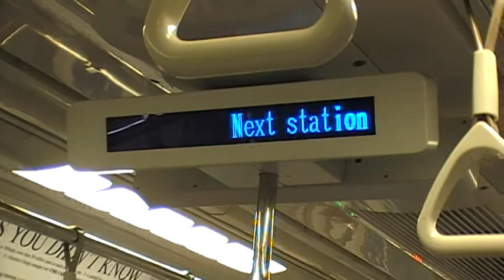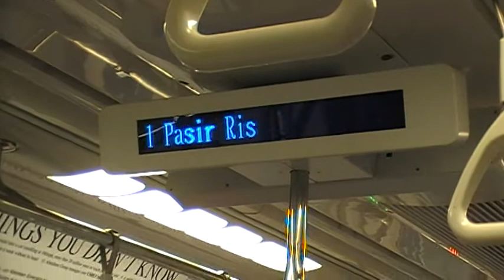SMRT C151 Set 103/104 Ride from Yishun → Sembawang (North-to-East Bound)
Date: 9 May 2011
Time: 7.09 AM → 7.13 AM
Description: TRN102 of the day.